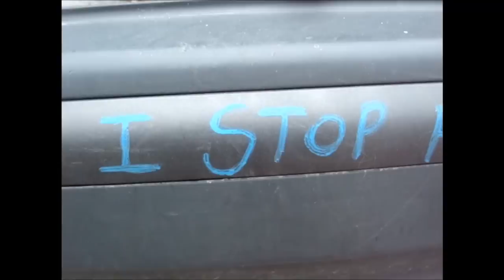Beauty From Decay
*links below* this video was made for and shown as a presentation for my local art association. it follows my journey from the mundane to the spiritual in relation to art, and how my early experiences with death have shaped my path towards artistic, and spiritual, expression using bone.
all images in this presentation were taken or produced by myself, EXCEPT the image of Rachel Mason, which is a still from her performance piece "The Day Of The Sigh Sob".